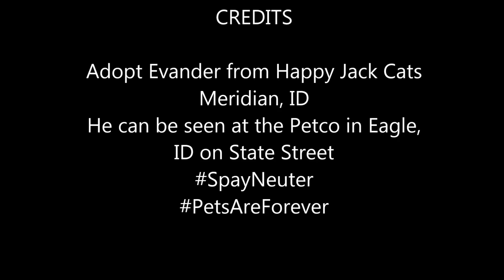Evander the Lynx Cross Siamese Mix ***ADOPTED***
Evander the cat was abandoned by his humans when they moved out of their apartment.  This is ONE SWEET BOY!  His ears are strangely cropped or damaged, but they don't bother him one bit.  We think he's under a year old.